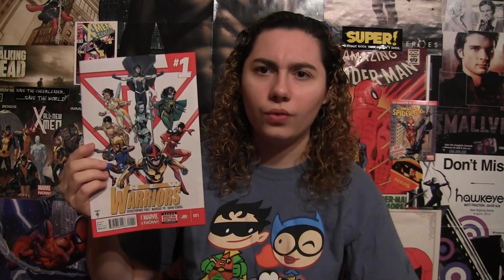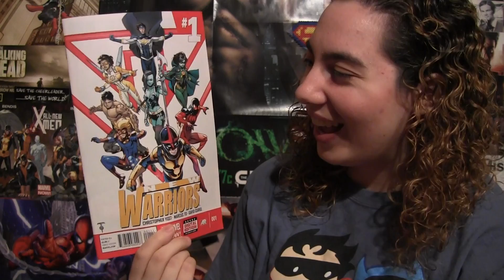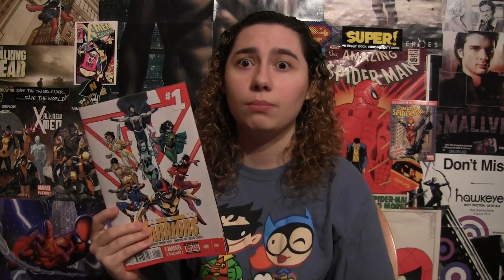Comic Uno New Warriors #1 (review)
Here is my comic book review for New Warriors issue 1.